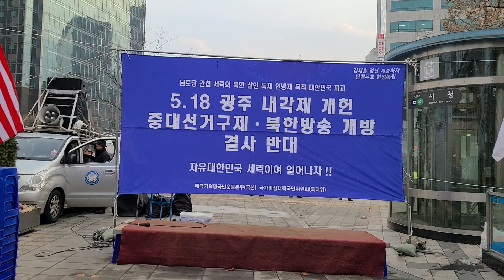NationalAnthemOfRepublicOfKorea SKoreansLoveUSA SolidKoreaUSAlliance 애국가 대한문국본